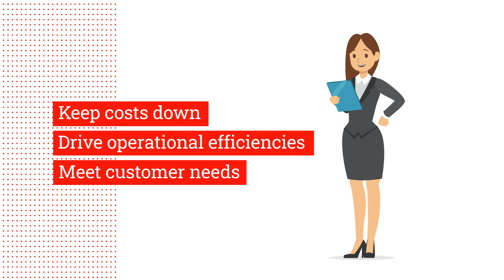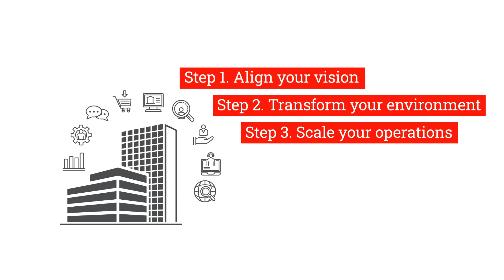Start your cloud journey with the Azure experts, Logicalis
Logicalis Production Ready Cloud helps you transform your business with
a scalable and secure cloud platform delivered in a fast, cost effective and
controlled way. Check our video and start your cloud journey today!